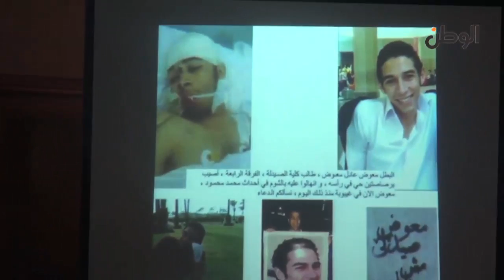شقيق معوض عادل:أخويا مش في غيبوبة..ده محبوس في سريره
في نوفمبر من كل عام.. "الشهداء الأحياء" من معوض إلى جابر

جريدة الوطن
جريدة يومية مستقلة